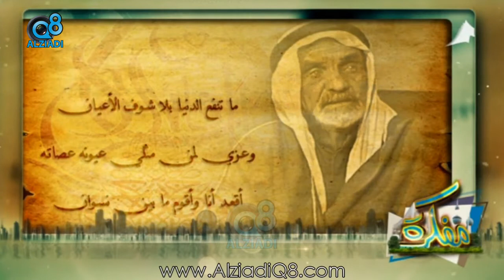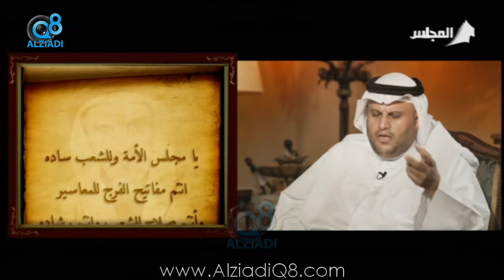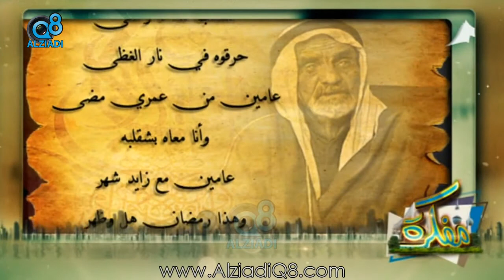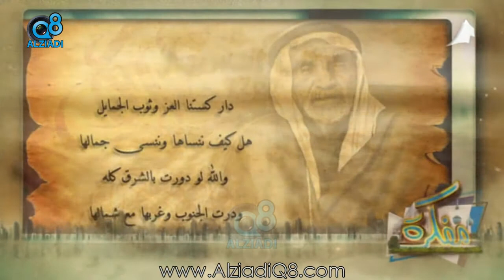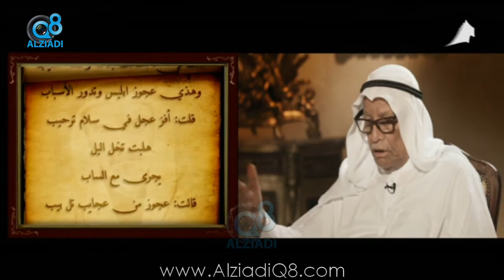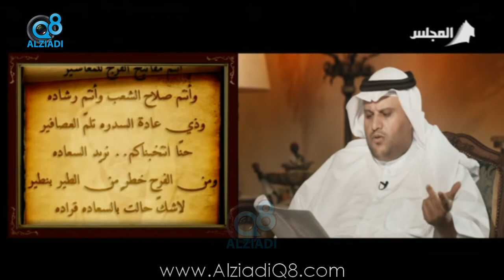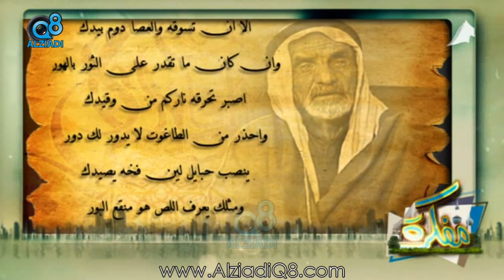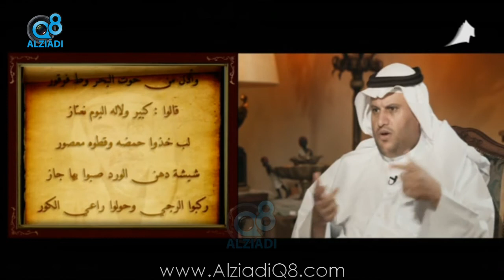لقاء "محمد المعتوق" و "إبراهيم الخالدي" في برنامج (مفكرة) عن الشاعر الراحل زيد عبدالله الحرب